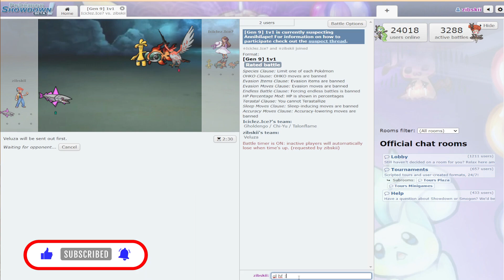Veluza has had enough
He is over it.